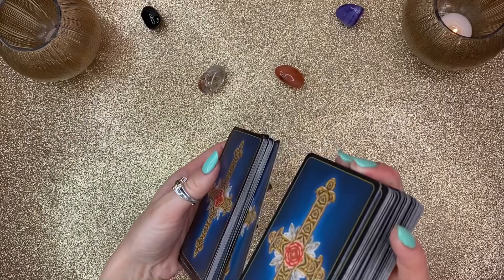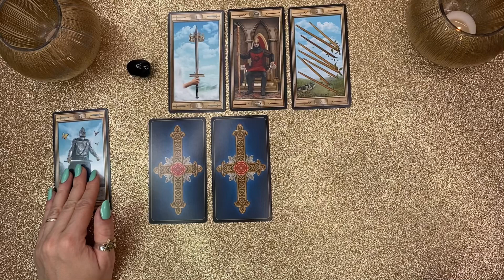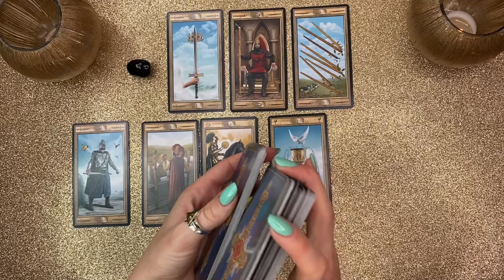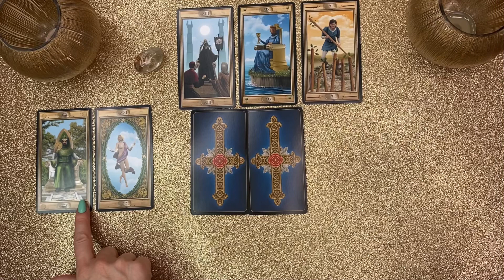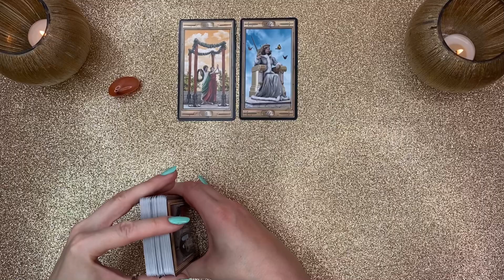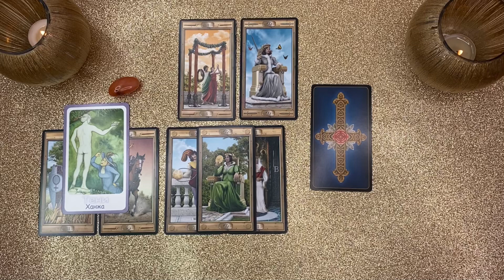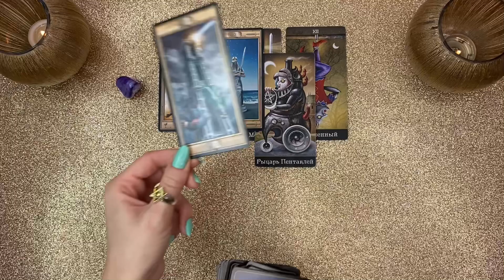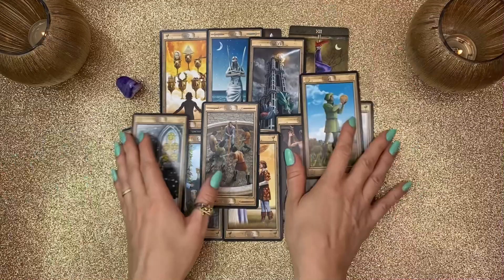ЧТО НУЖНО ДЛЯ ИСПОЛНЕНИЯ ЖЕЛАНИЯ? ТАРО РАСКЛАД ♠️♥️♣️♦️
Дорогой зритель, уверена в этом видео ты откроешь для себя ту необходимую информацию, которая к тебе идет. Высшие силы хотят тебе сказать что-то очень важное.✨Поэтому подключайся, выбирай свой вариант,  и внимательно слушай свою историю. Если ощущаешь, что выбранный вариант не твой, у тебя еще есть 3  попытки!✔️

Тайм коды:

00:00 - вступление
03:25 - 🔮1 вариант
16:32 - 🔮2 вариант
26:26 - 🔮3 вариант
36:23 - 🔮4 вариант

✅Помните, что это ОБЩИЙ расклад и он может не совпадать с вашей реальностью.